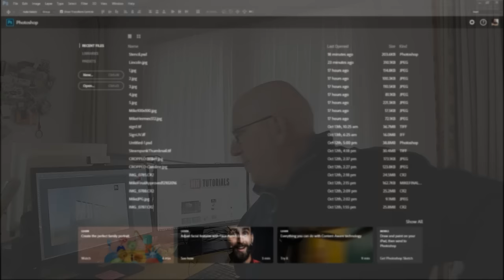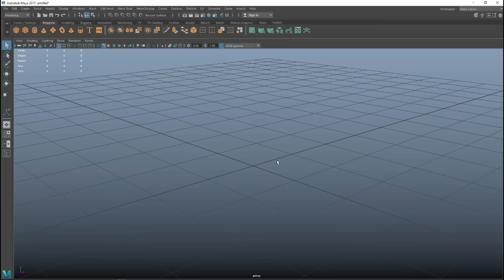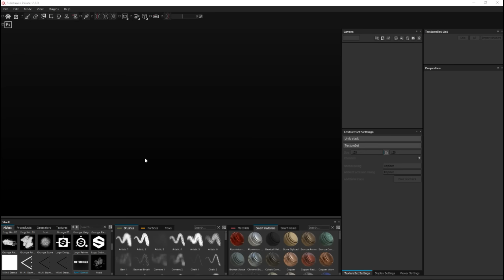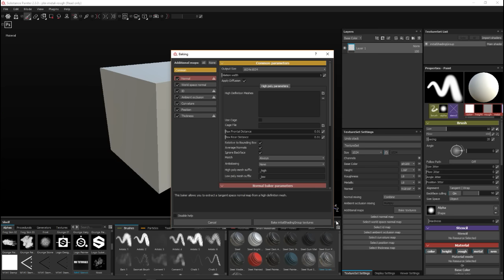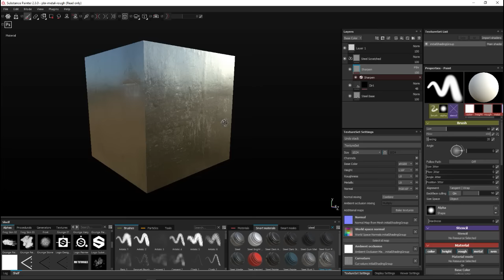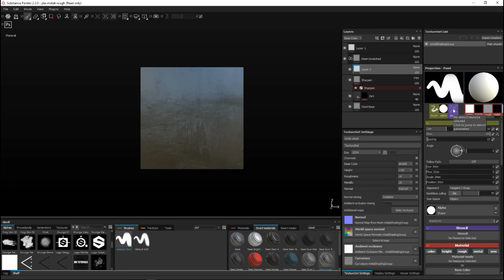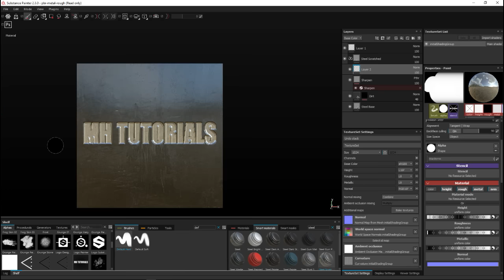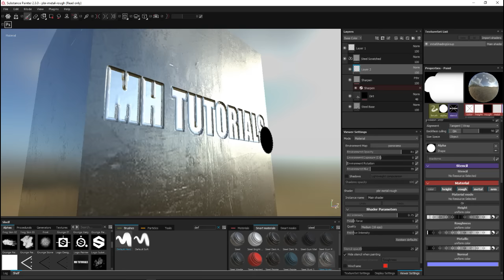How to create and apply Stencils in Substance Painter 2.3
In this video I will walk you through the process of creating and UVing a 3D object with UV's, creating a custom Stencil in Photoshop and applying one on the other in Substance painter 2.3

Do you like my videos and would you like to buy me a cup of coffee ?

Screen recording : Movavi Video Suite

( haven't used it yet. It for visiting fairs and stuff )

Small Gorilla Tripod for desk :

Normal Tripod for outside :

Wacom tablet

Mouse :
Sharkoon FireGlider Laser 3D Mouse

Microphone Pop filter :

Monitor 27 Inch :

My top 5 of "must have"  books for modelers / animators.

1. The Animator's Survival Kit

2. Introducing Autodesk Maya 2016

3. Anatomy for 3D Artists

4. Drawing Light & Shade

5. Digital Modeling

They provide professional render services for your 3D animation with over 3000 CPU's and affordable rates.

If you want to buy my T-Shirts and stuff ?

Did you know that you can buy my models ?

If you want to become a channel Patron :
If you pledge USD5,- or more a month you get access to the MH-Tutorials shared folder containing Maya files, texture files and much more.

for tips & tricks, demo reels, books & goodies, Q&A and much more